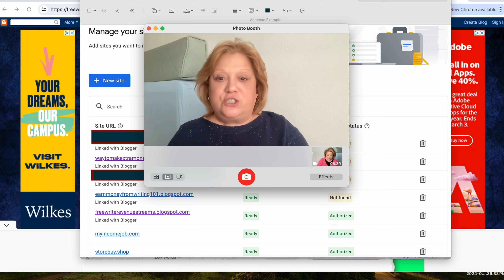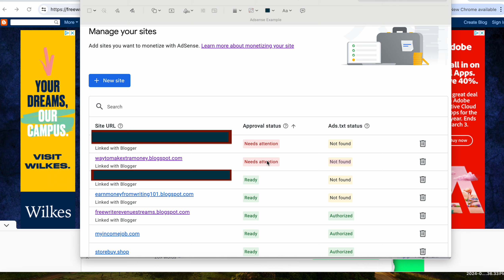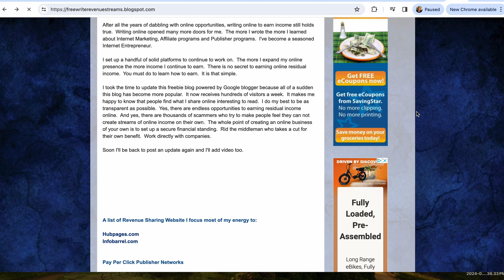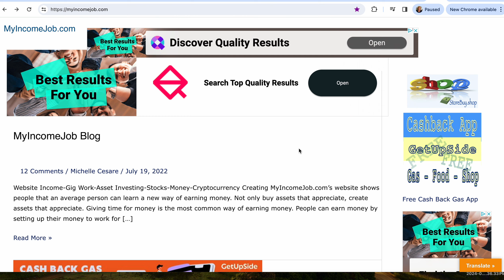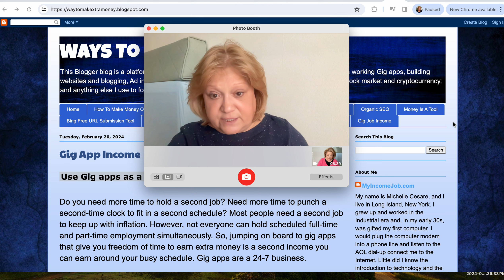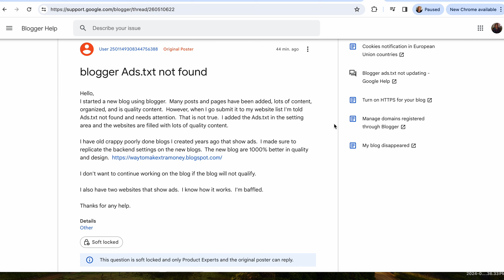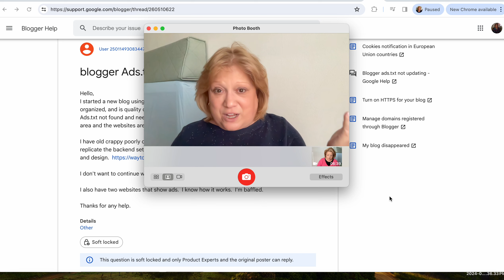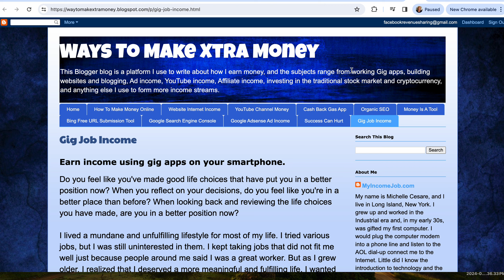Ads.txt Google Blog Don't Qualify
It should not be this hard.